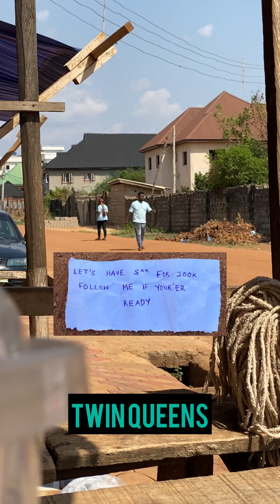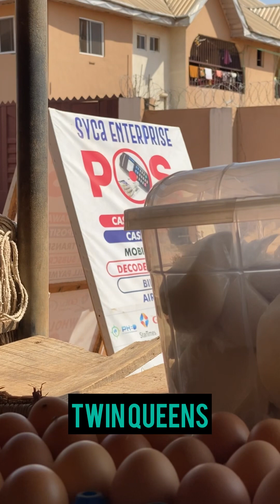PRANK: she was ask to sleep with him for just 200k not knowing it was her pant the yahooo boys needs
HOME OF MOVIES...COMDEY,DRAMA,ROMANCE
CEO TWINS PRODUCTION AND TWINSTALKERTV
FOLLOW OUR FACEBOOK PAGE ON TWINSTALKTV OR SHIRETWIN AND TWINSHIRE
watch best of nigerian nollywood movies,watch the best nigerian actresses and actors,we are here to build more actors and actresses
DIRECTOR. SHIRE NWACHUKWU
SHOT BY. SHIRE NWAEZE
CEO OF TWINS PRODUCTION
BEST OF ALL THE ACTORS DOING WELL